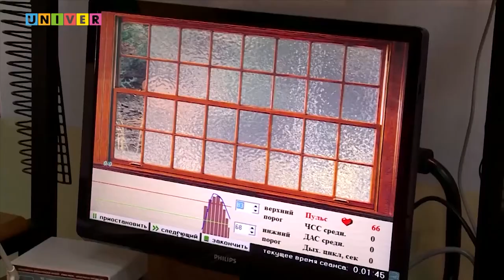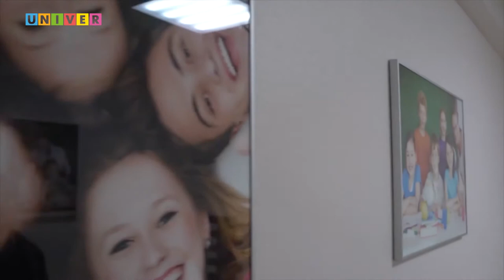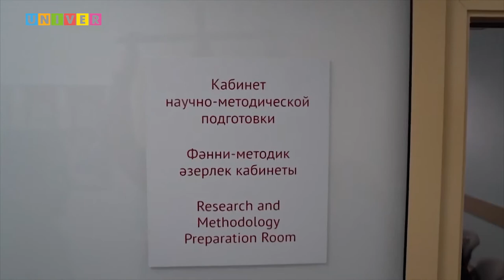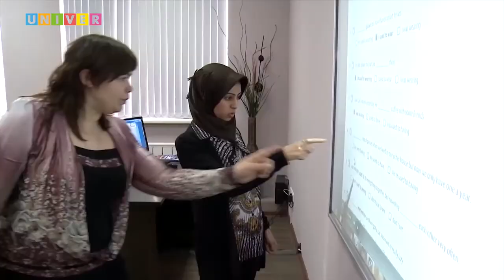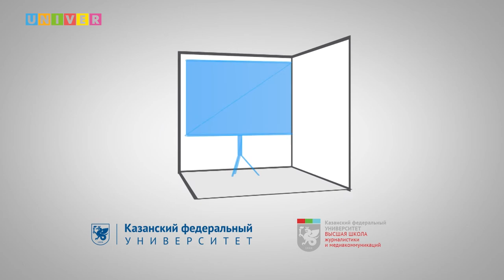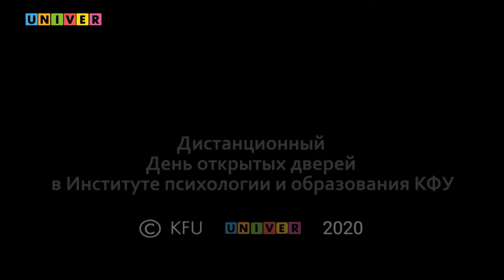Дистанционный День открытых дверей в Институте психологии и образования КФУ